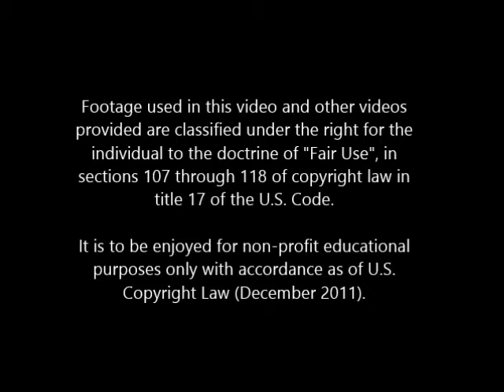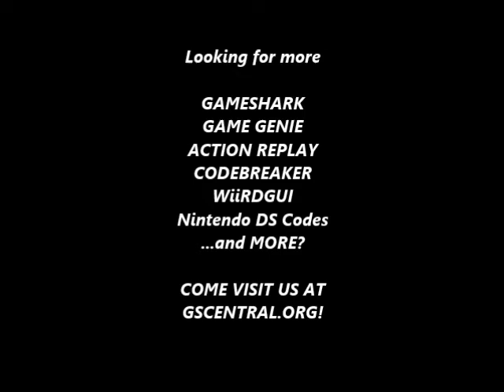GSCentral - Brave Battle Saga (C) (GEN) - 65 535 Gold Per Battle/Attack Bar Always Full (GG)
GSCentral - Brave Battle Saga - Legend of The Magic Warrior (C) (GEN) - 65 535 Gold Per Battle/Attack Bar Always Full (GG)